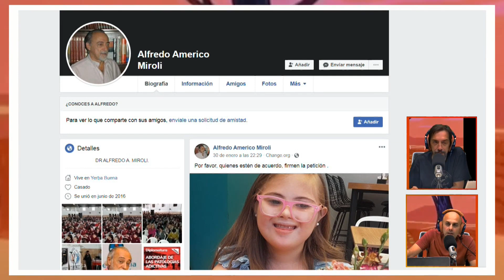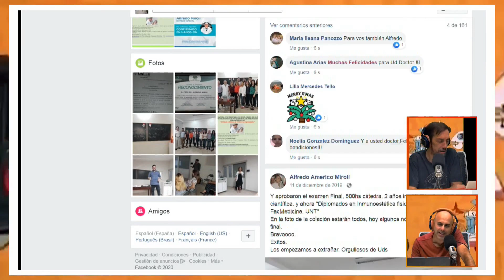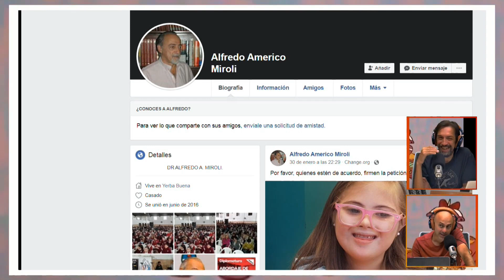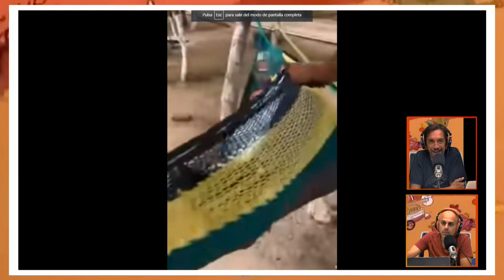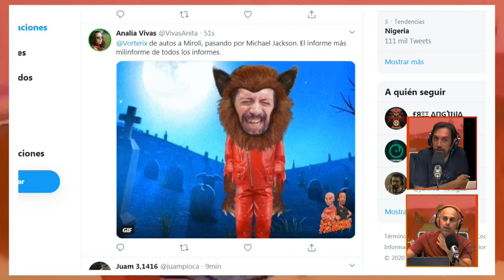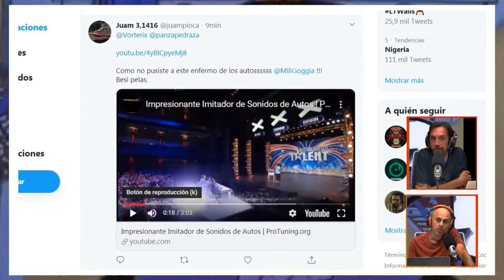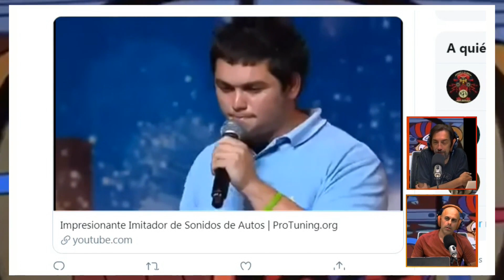MILINFORME: Autos, Michael Jackson, cocaína, bolsa, autos